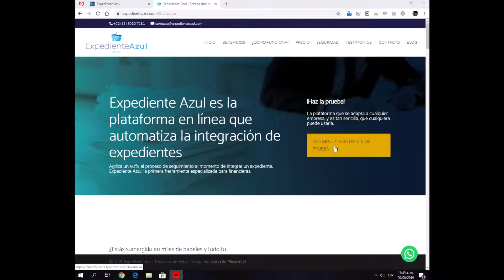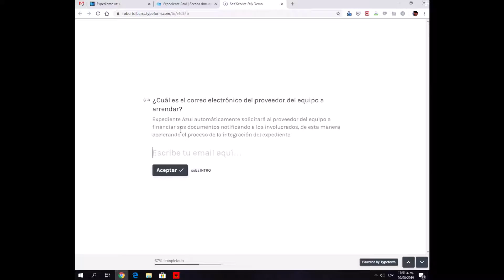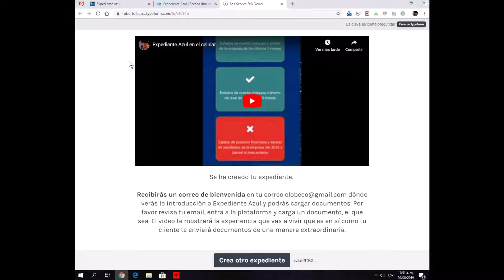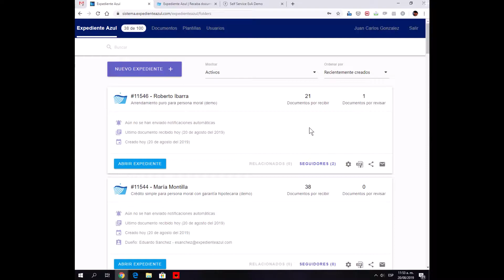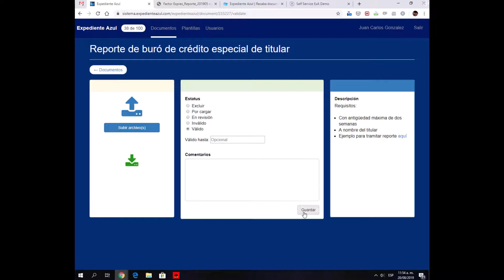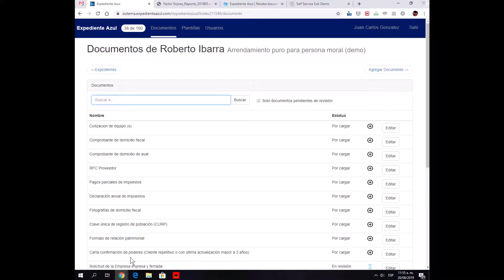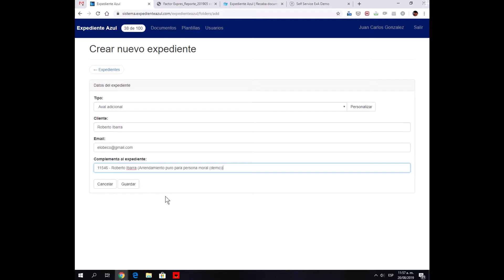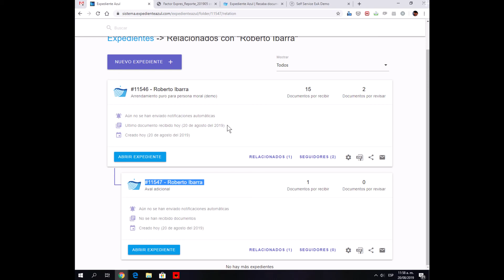Demo Expediente Azul